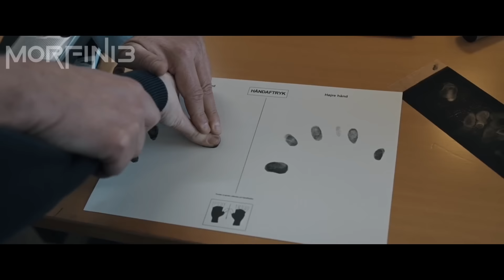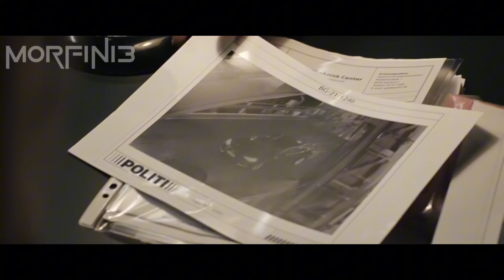PSIX HOMILADOR AYOLLARNI QIYNAB TIRIK EMBRIONNI OLADI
- Kanal admini: @Morfin13_Rek